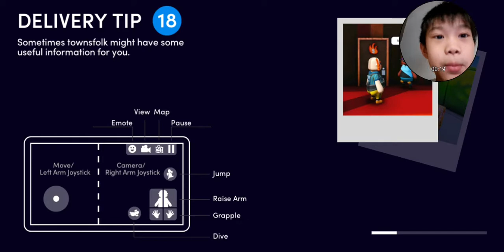Playing Totally reliably delivery services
Hope you enjoy,This is a whole new subject